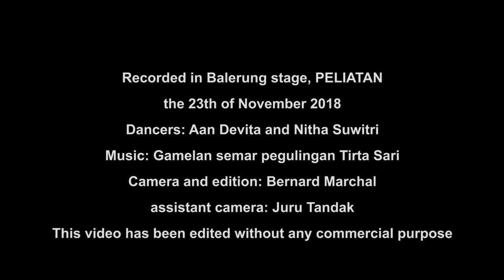Legong Semarandhana in Balerung stage, Peliatan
PRIOR INFORMATION: I am an amateur videographer and a simple tourist. My channel has no commercial purpose. I travel very often to Indonesia and in particular to the island of Bali.
As I am passionate about both video and the Balinese culture (Hindu ceremonies, traditional dances and music), I often film the events and shows that I attend. It is my way of keeping memories of my stays and of making known the rich culture of this island.

Legong Semarandhana in Balerung stage, Peliatan, Tirta Sari.
Dancers: Aan Devita and Nitha Suwitri. Recorded the 23th of November 2018.

Context. This dance was filmed at the Balerung stage, in the small town of Peliatan (near Ubud, Bali), where the world fame of Balinese dances and gamelan music began. Indeed, the first international tour of Balinese artists in Europe and U.S.A, which took place in 1952, brought together a group from Peliatan and led by A.A. Gede Mandera. Since that time, Peliatan has remained one of the historic centers of Balinese dance and music. Two heir groups of the famous troupe of 1952 are Tirta Sari and Gunung Sari, which give show for visitors every week. Tirta Sari at the Balerung stage on Friday evening and Gunung Sari on Saturday.
Many of the best dancers in Bali learn their art in Peliatan.

Legong Semarandana is a dance that developed in Balinese royal courts. At Peliatan's Balerung stage, this dance is sometimes on the program. The narration refers to a long Javanese Hindu poem, a myth about the origin of love and passion between humans, embodied by the couple in love, Semara, god of love, and Ratih, goddess of the moon , interpreted by two twin dancers who perform a choreography symbolizing their harmony. Shiva then intervenes, who is furious to have been disturbed by the couple in his meditation. Semara tries in vain to pierce him with arrows. Shiva who has taken on the appearance of the terrible Rangda curses the desire that forces him to create the mortal world and will reduce the two lovers to ashes.

I apologize for the inaccuracies in the story and thank in advance anyone who could correct or complete the explanation.